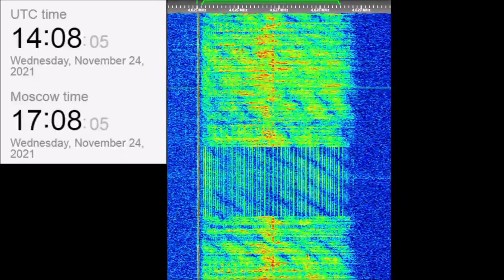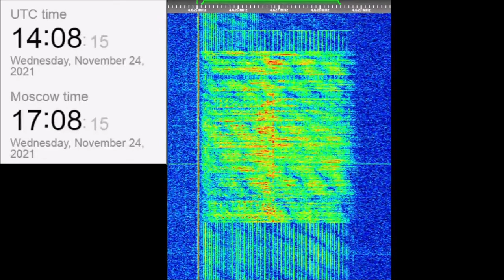The Buzzer/UVB-76(4625Khz) November 24, 2021 Voice messages